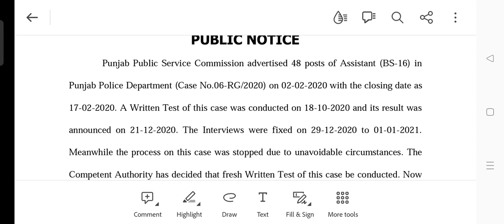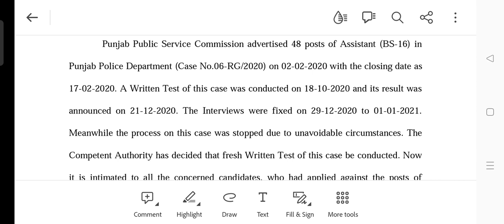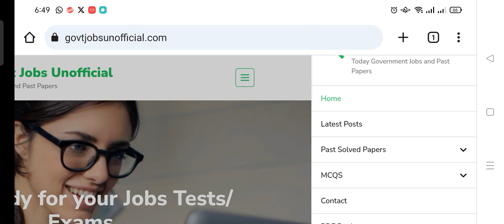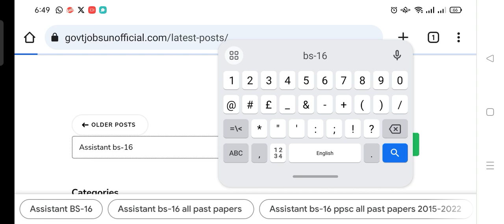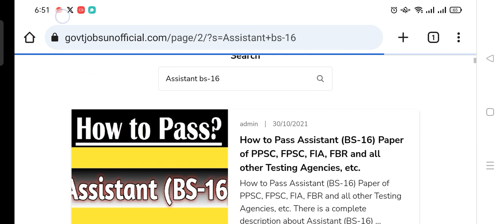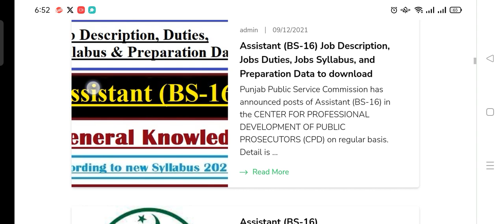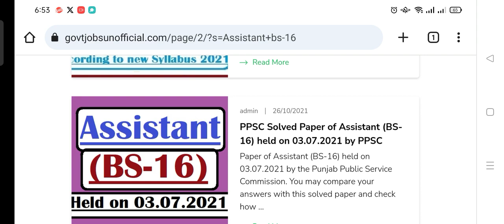Assistant (BS-16) in Punjab Police Department Written Test Date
Assistant (BS-16) in Punjab Police Department Written Test Data.